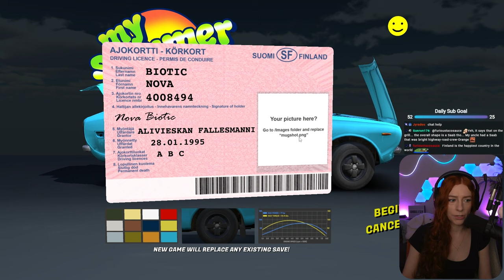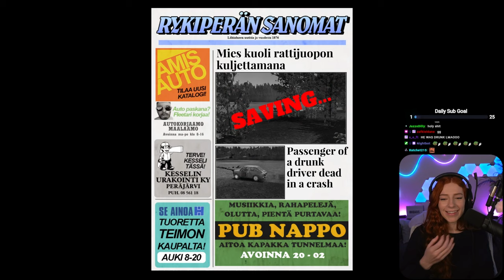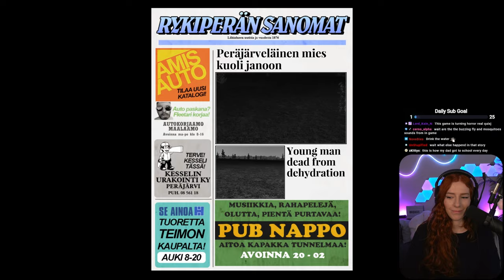I Tried To Build A Car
My chat told me to play My Summer Car, and I had no idea what this game was about. I tried to build a car with no experience whatsoever, what could possibly go wrong? This game has so much to it, and I really wasn't expecting much content other, well, building a car! I hope you enjoy my first experience with the game!

Complete VOD coming soon to the VODs channel: @bioticnovavods

Editor: David | Creator's Studio